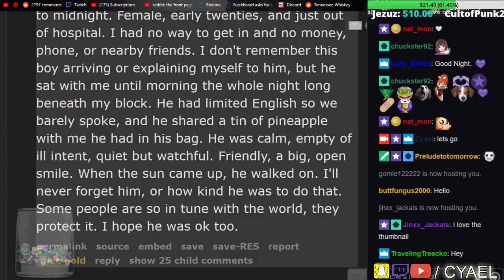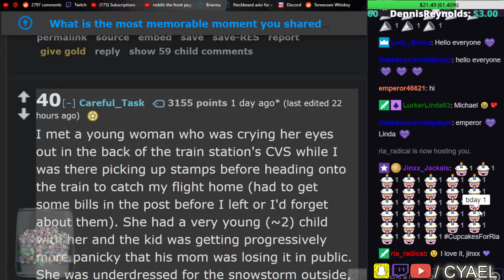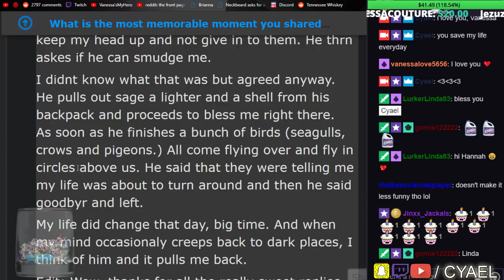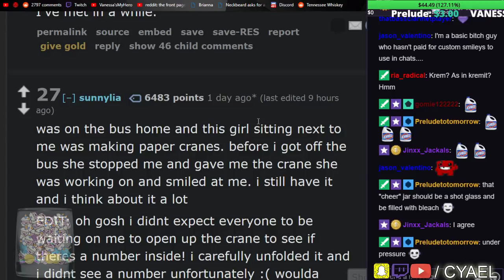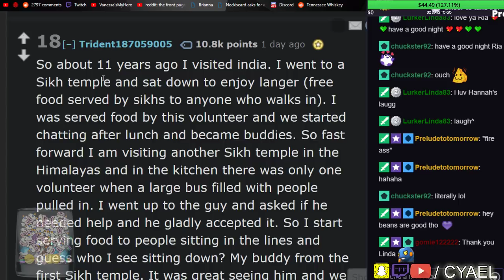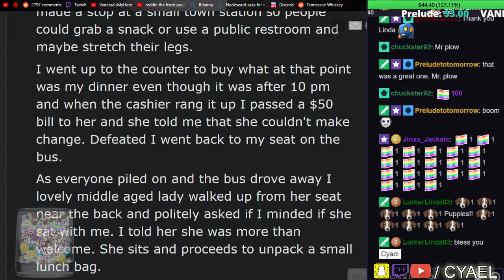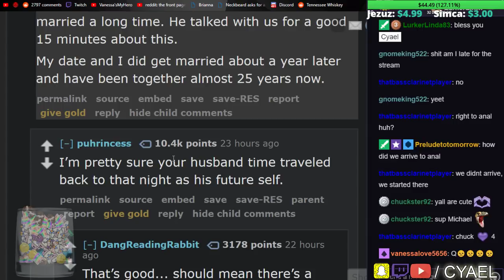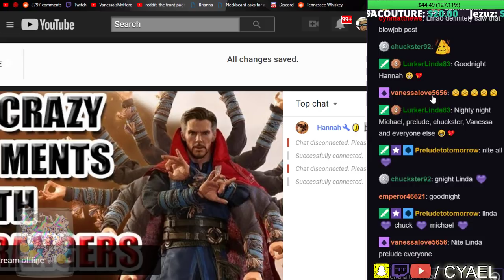45 Memorable Moments with Strangers [ASKREDDIT]